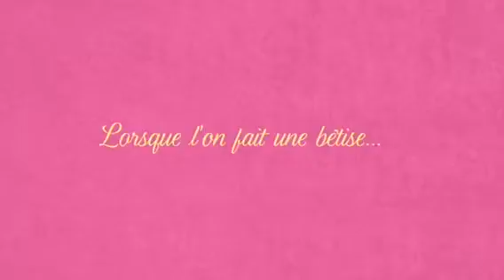Nos expressions de la semaine : " La cerise sur le gâteau "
Expression de la semaine 16